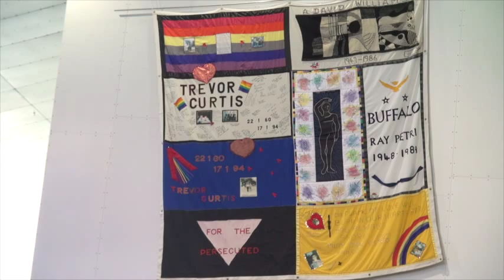Michael Kirby on how the law impacts HIV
The Hon. Michael Kirby, visiting professorial fellow at UNSW Australia, talk about how the law impacts HIV